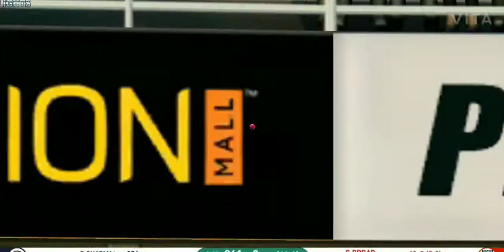Rohit man sharma show to 1000 runs celebration in Real Cricket ™20